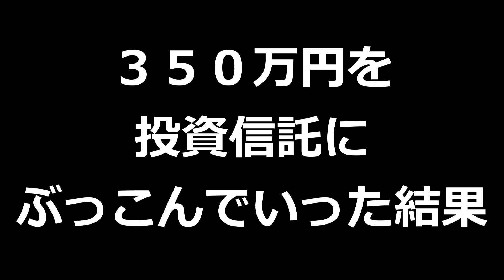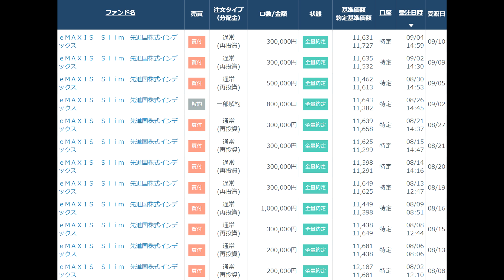投資信託に350万円ぶっこんだ結果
▼ブログでも投資信託について書いてます

投資信託に投資した結果についてです。
米中貿易戦争は買いですね。笑